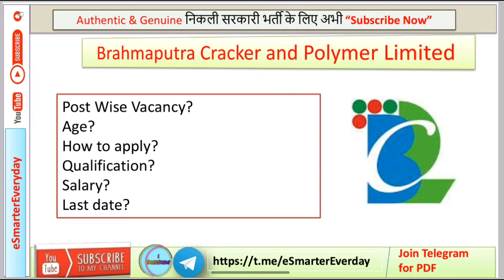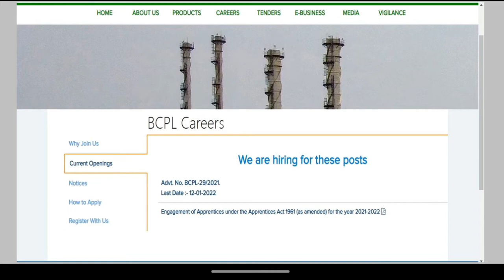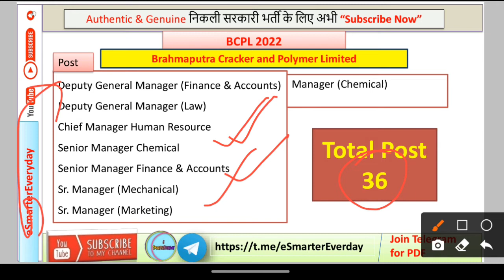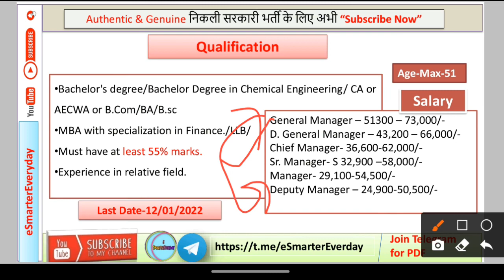BCPL Vacancy 2021 | बीसीपीएल में मैनेजर पदों पर निकली भर्ती 2021 | 73 हजार तक मिलेगी सैलरी | M/F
BCPL Recruitment 2021 | बीसीपीएल में मैनेजर पदों पर निकली भर्ती 2021 | 73 हजार तक मिलेगी सैलरी |
किसी भी स्टेट के कर सकते है आवेदन |

इस वीडियो में आपको ब्रह्मपुत्र क्रैकर एवं पॉलिमर लिमिटेड (BCPL)   में निकाली गई भर्ती के बारे में बताया गया है | इस भर्ती में पदों की संख्या 36 है | इस भर्ती से जुड़ी सारी जानकारी को जानने के लिए वीडियो को लास्ट तक जरूर देखिए|

Company Brahmaputra Crackers & Polymers Limited (BCPL) has issued advertisement for the recruitment of various posts including Deputy Manager, Chief Manager. A total of 36 vacancies will be recruited under BCPL Recruitment 2021.

Note:-आवेदन भरने के लिए ब्रह्मपुत्र क्रैकर एवं पॉलिमर लिमिटेड (BCPL)  द्वारा जारी किया गया नोटिफिकेशन को ध्यान पूर्वक पढ़ने के बाद ही आवेदन करें |

DIPLOMA B/TECH
ALL GOVERNMENT SCHEMES
TECHNICAL JOBS
2021,bcpl job,diploma vacancy 2021,how to fill bcpl form 2021,bcpl apprenticeship 2021

bcpl,bcpl deputy manager vacancy 2021,bcpl apprentice vacancy 2021,bcpl latest recruitment 2021,how to fill bcpl online form 2021,bcpl online form 2021 kaise bhare,bcpl recruitment 2021 apply online,diploma job vacancy 2021,cdac manager bharti 2021,bcpl job 2021,bcpl
form 2021